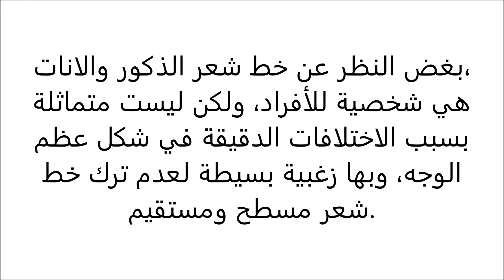"الفرق بين خطوط شعر الذكور والإناث أهمية تأطير الوجه بإعادة الشعر جراحيا أو غير جراحيا "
"عند استعادة مظهر مقدمة الشعر، يعتبر خط الشعر أهم الملامح.
توفر نسب متوازنة لملامح الوجه، وتعيد المظهر الشبابي."